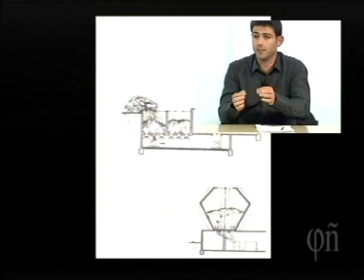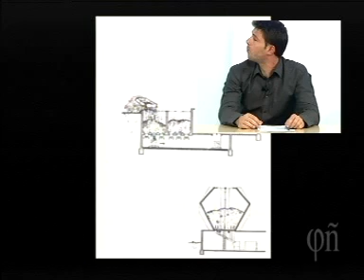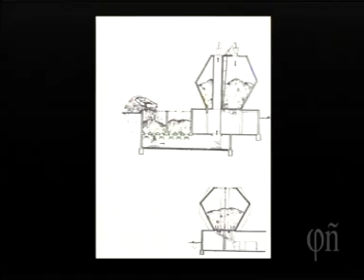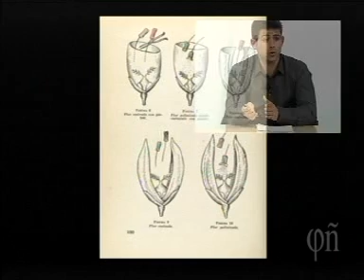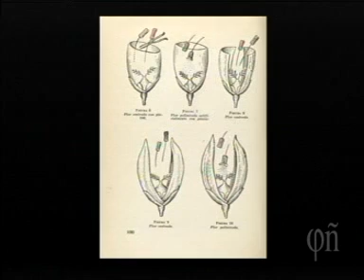Ciencia, tecnología y Estado en la España de Franco - Lino Camprubí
Lino Camprubí, Ciencia, tecnología y Estado en la España de Franco, lección pronunciada en la Escuela de Filosofía de Oviedo, el lunes 16 de enero de 2012.